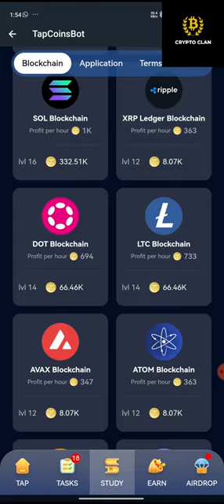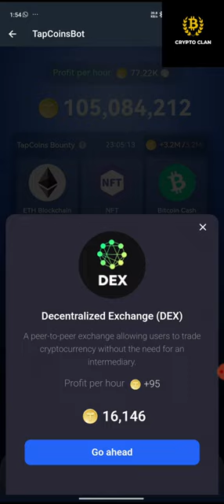Tap Coin Daily Bounty 11 September | Tap Coin Daily Combo Today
tap coin bot daily bounty 30 August
tap coin daily bounty 30 August
tap coin daily combo 30 August
daily bounty
tap coin daily combo
tap coin bot daily combo 30 August
tap coin daily bounty